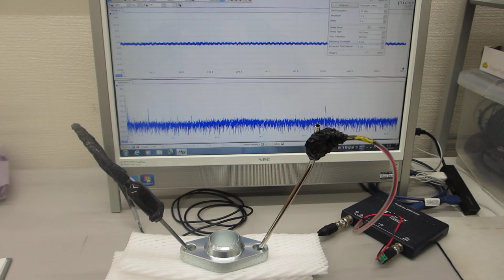超音波技術の基礎実験：表面弾性波の応用（表面検査技術開発）ーーオシロスコープ（100ＭＨｚ）の発振機能（ＡＷＧ）を利用した、超音波プローブの評価技術ーー（超音波システム研究所）